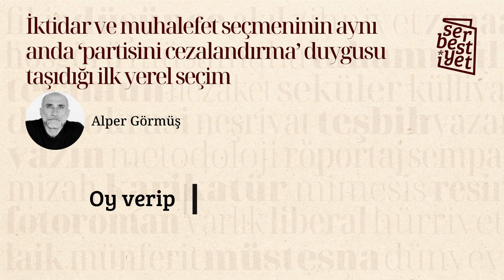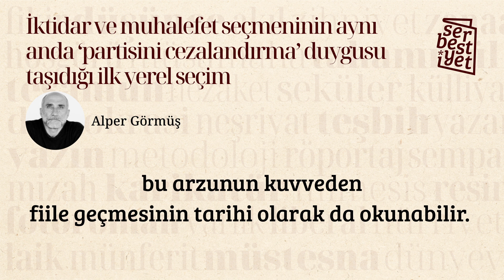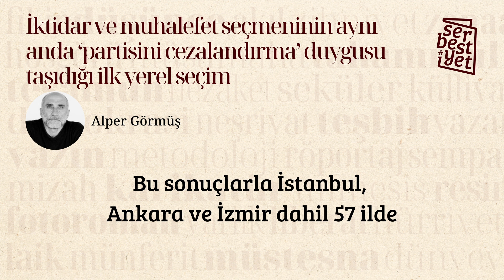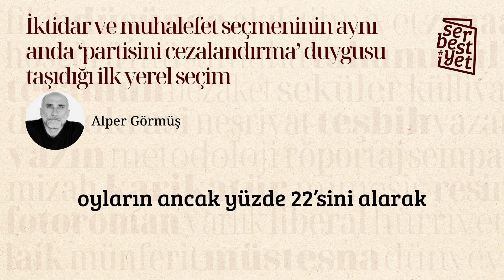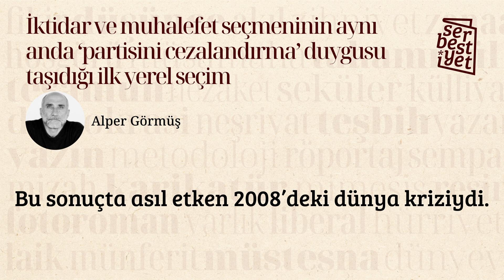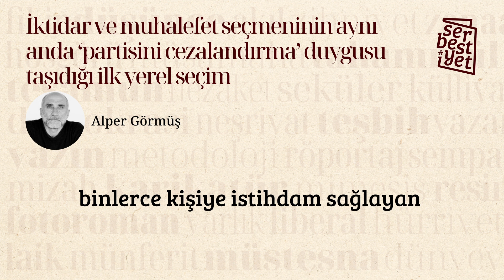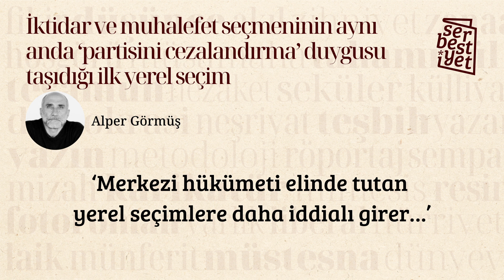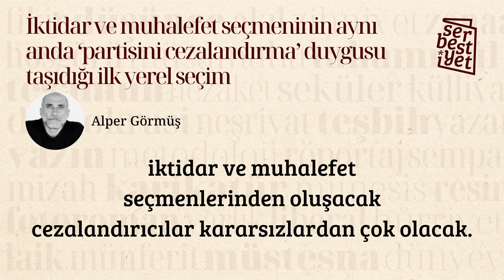Alper Görmüş | İktidar ve muhalefet seçmeninin aynı anda ‘cezalandırma’ duygusu taşıdığı ilk seçim